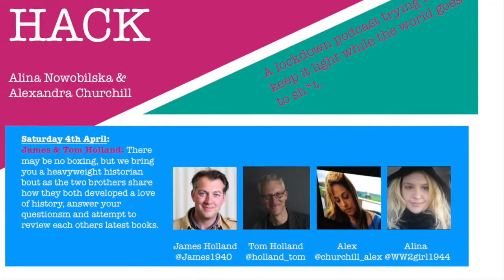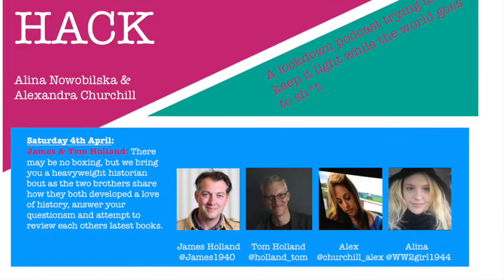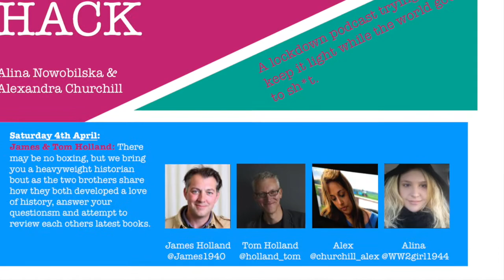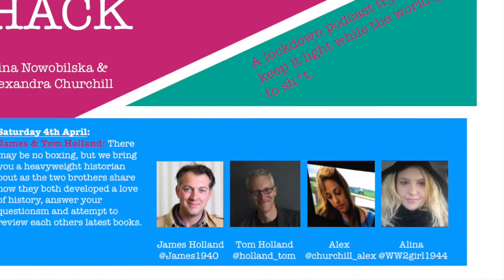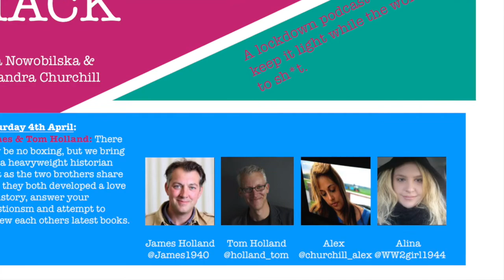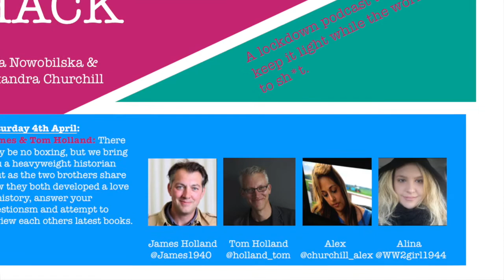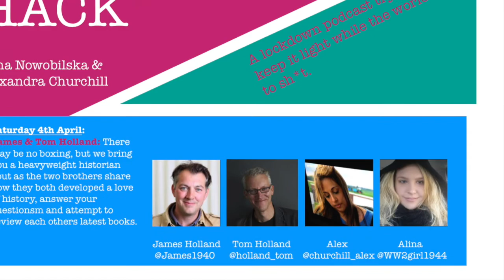History Hack Episode #17: The Holland Brothers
Broadcast 4th April 2020

Historian brothers Tom and James Holland join Alex and Alina to answer all of your questions: on everything from WW2 and the Classics to Cricket and Dinosaurs.